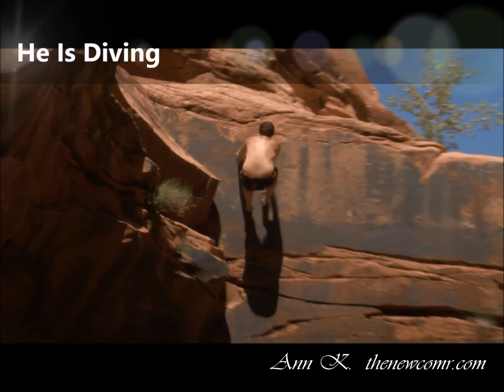Verbs. All About Verbs.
What Is a Verb? A Verbs is an action word.
Parts Of Speech - Verb.
Verb 4. (He Is).
He is standing. He is sitting. He is drinking. He is eating. He is riding.
ESL - Level - Pre-Basic.